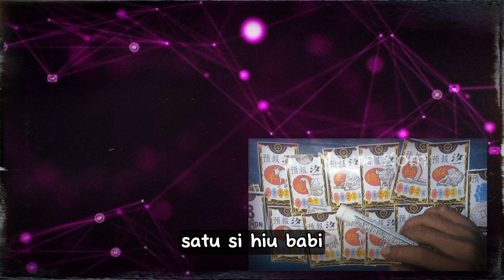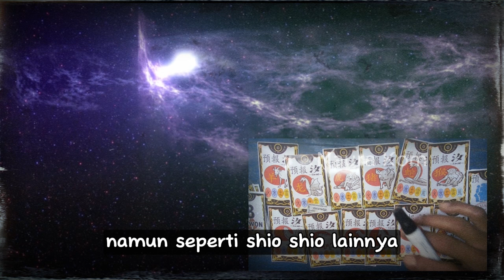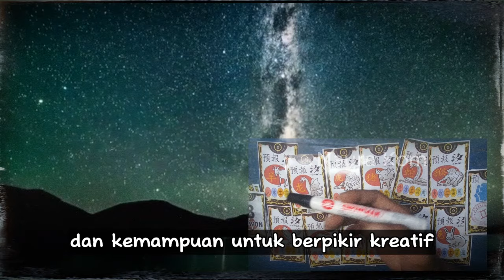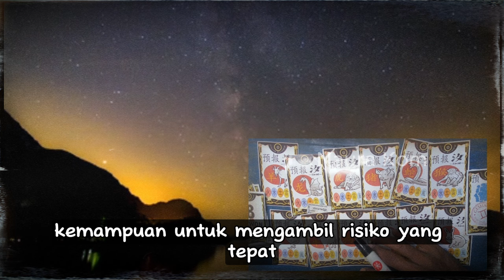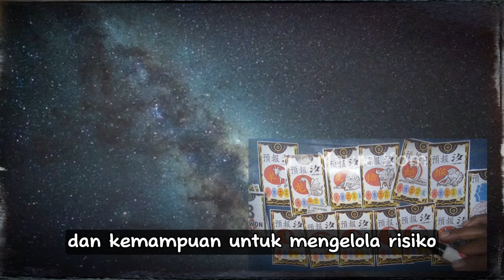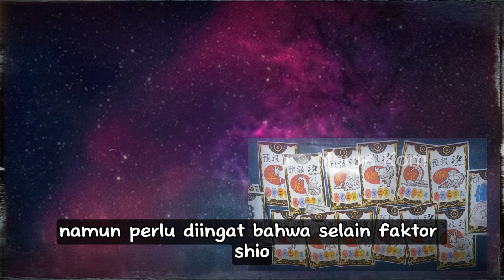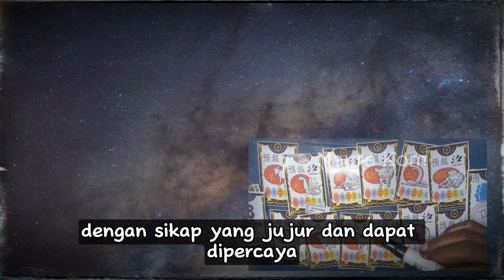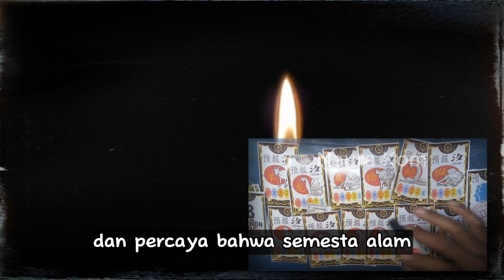5 SHIO YANG DI TEMBUS REZEKI BESAR, HARAPANNYA DIKABULKAN SEMESTA ALAM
Mesin Pembuka Baut Mobil Motor fullset
PROMO APR Impact Wrench AP84 Promax 1000NM
PROMO Gudang Jatek XAPR impact wrench type ap84+ 550nm baterai 88v

🔴 Live Cek nasib dan Hoki Setiap mlm Jumat 21:00 ❗❗ Metafisika Spiritual & Ramalan Zodiak Shio ❗❗  Upload setiap Hari

Mengunakan Sesuatu yang Diluar Nalar, Mitos dan ramalan Untuk Motivasi dan Hasil yang Luar Biasa